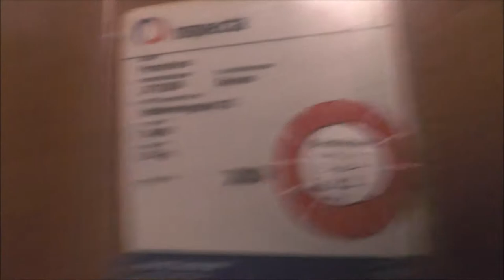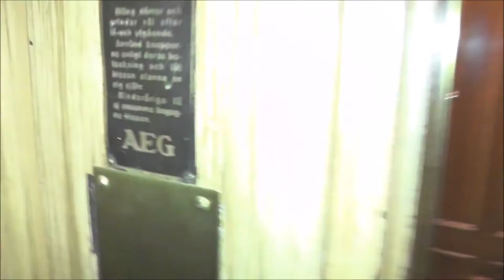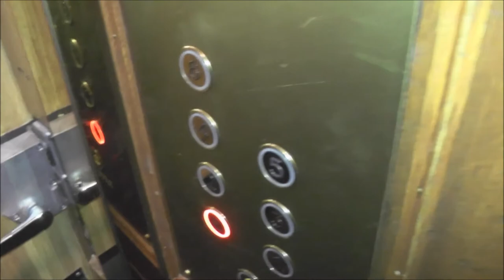AEG (MB. Hissgruppen) Traction elevator @ Igeldammsgatan 32, Stockholm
Manufacturer: AEG
Installation year:
Current moderniser: Hissgruppen AB
Latest modernisation year:
Serial Number:
Capacity: _Kg (_lbs.) - _ Persons
Floors: _ =

Location: Igeldammsgatan 32, Stockholm (Kungsholmen) SWEDEN!